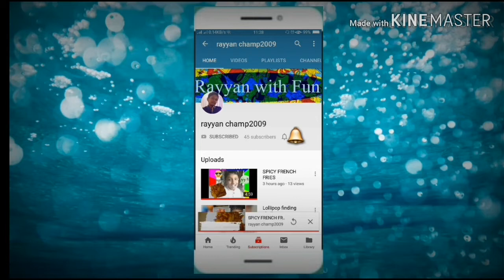35"inch canvas -big pour painting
hi guys how are you. it is my first time i used a big canvas for pour painting i was difficult to handle but i took help for my mom . hope you enjoy to watch it.